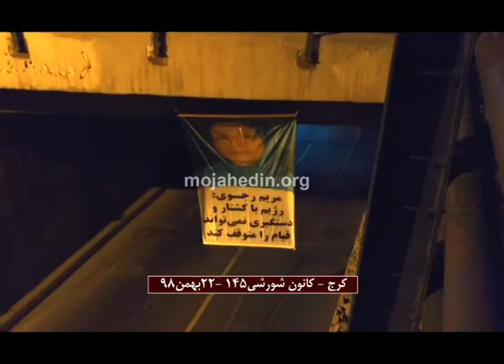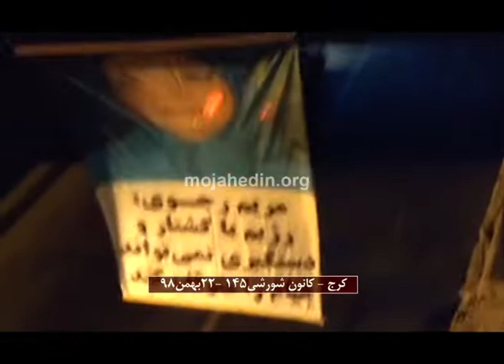فعالیت کانون های شورشی مجاهد خلق به مناسبت قیام ضدسلطنتی مردم ایران در کرج ۲۲ بهمن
کانونهای شورشی مجاهد خلق در روز ۲۲ بهمن ماه و در سالگرد انقلاب ضدسلطنتی مردم ایران مخالفت خود را با ولایت سفیانی خامنه ای با نصب تصاویر  و انفجار در مقابل دادسرای رژیم آخوندی ابراز کرده و عزم خود برای سرنگونی این رژیم پلید را همانگونه که دیکتاتوری قبلی را سرنگون کردند، اعلام کرده و تا رهایی مردم ایران و روز آزادی میهن دست از فعالیت های خود بر نخواهند داشت.